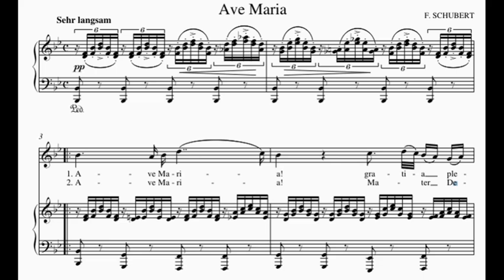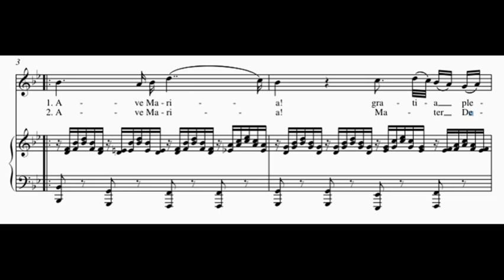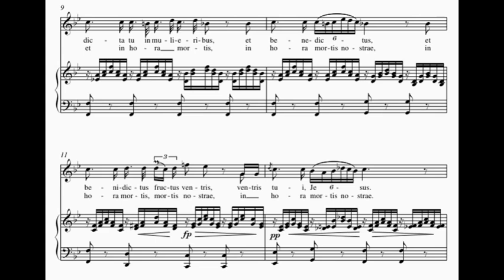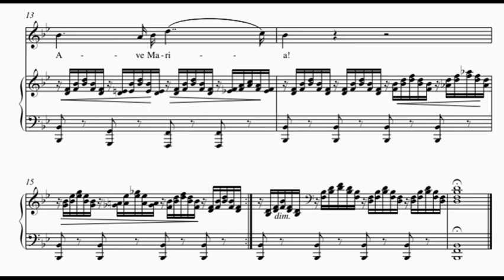Ave Maria (Shubert) in Bb Major for Voice and Piano (Play along/Karaoke/Piano Accompaniment)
For training, practice, and performance purposes, we proudly present our videos, crafted with great dedication.
Enjoy and keep smiling!